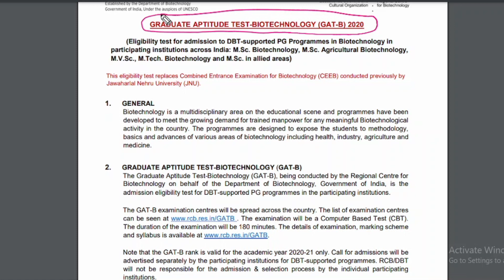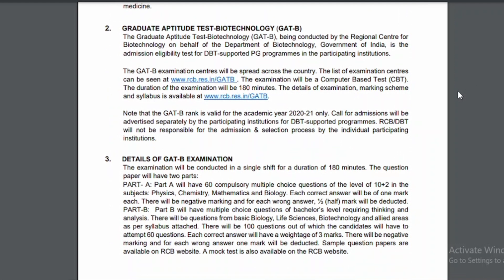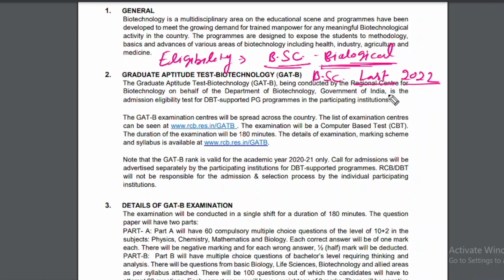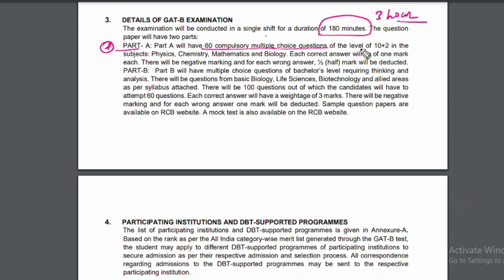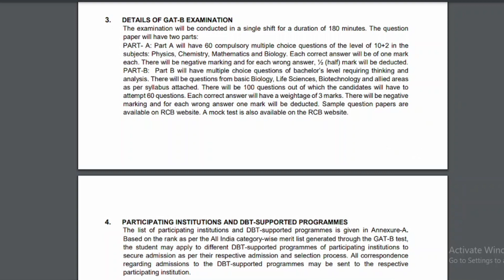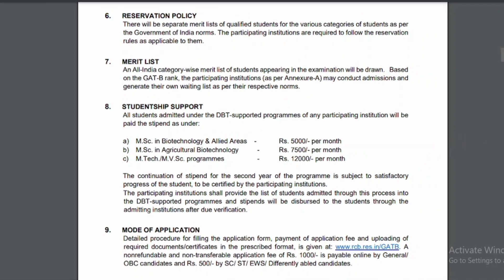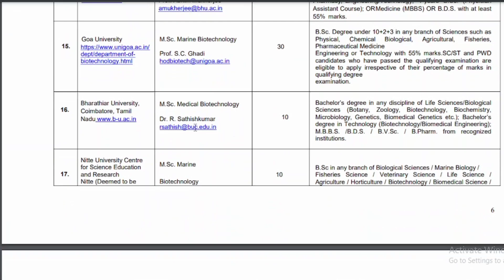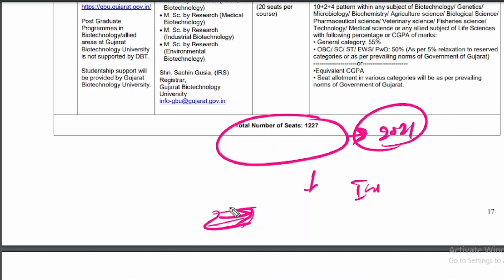GAT-B/CUCET/CPGET/MSc Entrance 2022 Life Sciences // GAT - B 2022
ग्रेजुएट एप्टिट्यूड टेस्ट इन बायो टेक्नोलॉजी GAT-B exam एमएससी बायोटेक्नोलॉजी और उसके अलाइड एरिया में एडमिशन के लिए कंडक्ट कराया जाता है इस परीक्षा के थ्रू डीबीटी सपोर्टेड पीजी पाठ्यक्रमों में प्रवेश किया जाता है

इसके तहत विद्यार्थियों को ₹5000 प्रति माह से लेकर ₹12000 प्रति माह तक की स्कॉलरशिप दी जाती है

GAT-B exam preparation
GAT-B exam
GAT-B2022
GAT-B previous year question paper
GAT-B topper interview
GAT-B and IIT JAM
GAT-B syllabus 2022
GAT-B syllabus
GAT-B exam preparation 2022
GAT-B cut off 2021
GAT-B preparation strategy

GAT-B exam preparation,
GAT-B exam,
GAT-B2022,
GAT-B topper interview,
GAT-B syllabus 2022,
GAT-B syllabus,
GAT-B preparation strategy

GAT-B
jnuceeb
jnu CEEB biotechnology syllabus,
get b exam details,
gat b exam syllabus,
gat b exam eligiblity,
gat b exam preparation,
jnu ceeb 2021 syllabus for msc biotechnology,
jnu ceeb preparation,
jnu ceeb exam pattern
jnu ceeb exam syllabus
jnu ceeb combined biotechnology entrance exam
gat b exam 2021
jnu ceeb exam 2021
GAT-B ELIGIBILITY
GATE-B SYLLABUS
GAT B EXAM PATTERN
GATE B QUESTION
GATE B